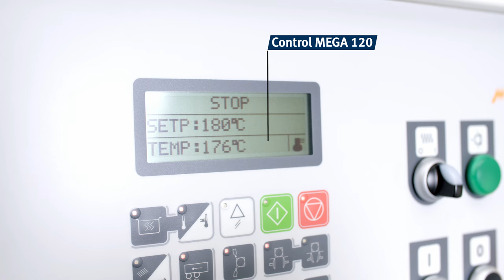HOLZKRAFT - Flexa 27 RMA 8 Professional Edge Banding Machine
The Professional Edge Banding Machine Flexa 27 RMA 8 is easy to handle for every user thanks to clear structure of all units. The model RMA 8 is equipped with an additional corner rounding unit.
This video is also available on our German YouTube channel.